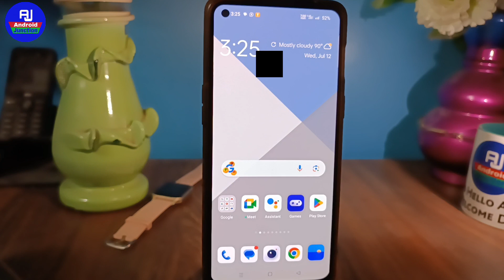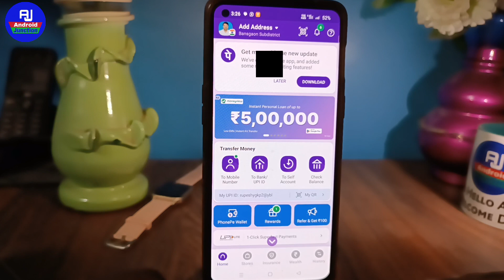Phonepe bank account remove kaise kare | how to remove bank account in phonepe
hello dosto kaise hai aap loag video me hm loag baat karenge ki phonepe se bank account kaise hataye ya phonepe se bank account delete kaise kare

Your Queries 👇👇
phonepe bank account remove kaise karen phonepe bank account remove kaise kiya jata hai
phonepe se bank account kaise hataye phonepe se bank account kaise hatate hai phonepe bank account kaise hataye
how to remove bank account in phonepe